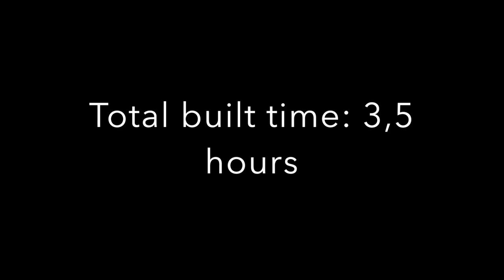HARRY POTTER SPEED BUILD: LEPIN HOGWARTS 16028⎮zoangig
OPEN ME!!!

Hello everyone!

If you're still reading this, comment: Nargle

♡ About Me ♡
My name is Angela, I'm 23 years old and I live in Belgium. I post all kinds of stuff I love; from holidays, to Harry Potter and fun stuff that happened at college! Till next time, Angela

PS.: If you're still reading this, I love you all!!